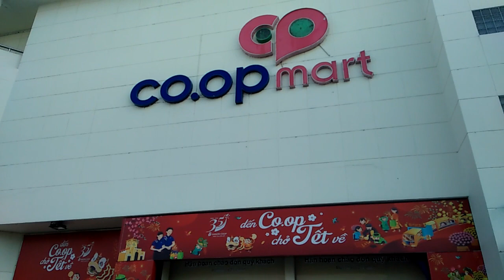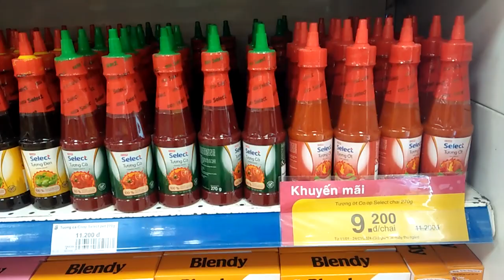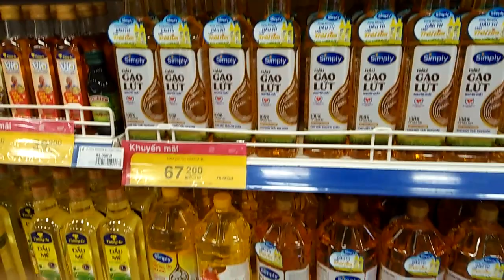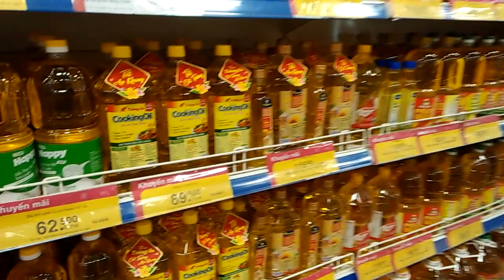thăm quan siêu thị( co,op mart ),vào buổi sáng, tp sóc trăng phần 7.